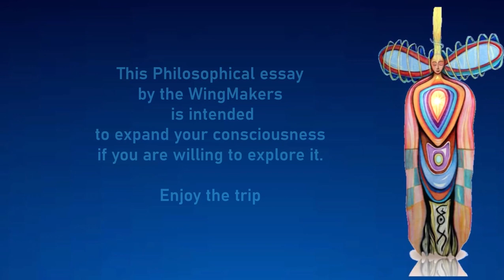Life Principles of the Sovereign Integral. Intro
WINGMAKERS PHILOSOPHY.
Chamber One Philosophy.

In this video you can see all the Art of the Aadhya site (one of the seven Tributary Zones) while listening the music of Chamber 5 and the philosophy of Chamber One (both from the Ancient Arrow site).

The WingMakers material is subtly encoded in a large stream of sensory data from each Tributary Zone. Just as one absorbs the light of the sunshine when they are outside, so it absorbs the information of each Tributary Zone. The purpose is always to elevate consciousness, in harmony with the impulse of Source Intelligence.

For any questions about the WingMakers Art you can read what its artist, James Mahu, declares about it

"These Life Principles are merely symbols represented in words and served to the human instrument as a potential recipe to stir awake the embers of light that tirelessly burn within. There are no specific techniques or rituals that are required to invoke the power of these Principles. They are simply perspectives. In a real sense, they are intentions that attract experience that expand consciousness. They do not provide quick fixes or instant realizations. They are amplifiers of personal will and intention that clarify how one lives. Their transformative power is contained exclusively in the intent of their application".